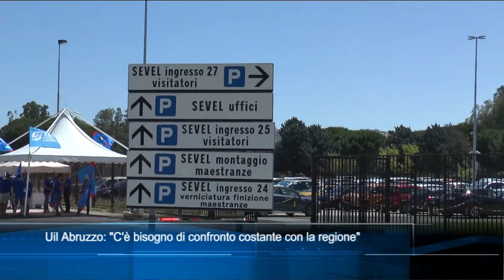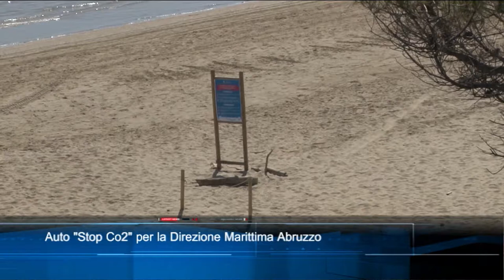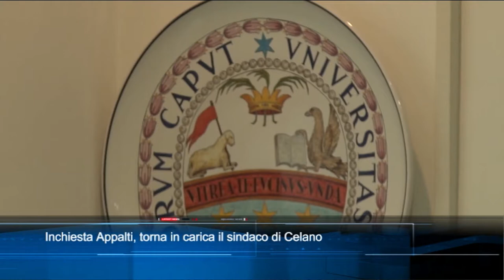TgSei edizione delle 14 di mercoledì 7 luglio 2021